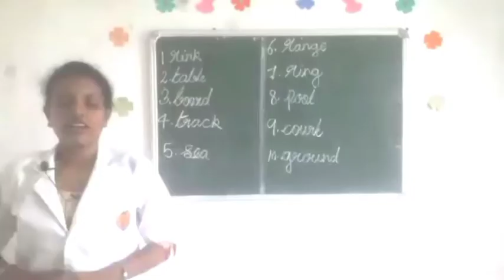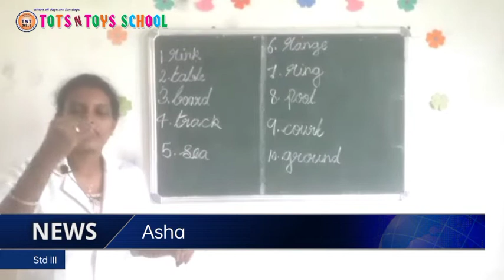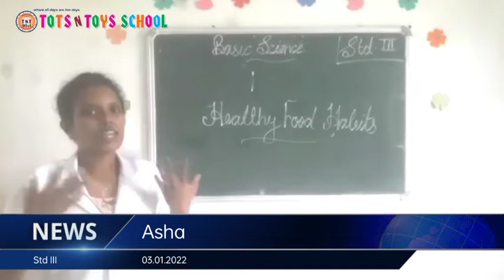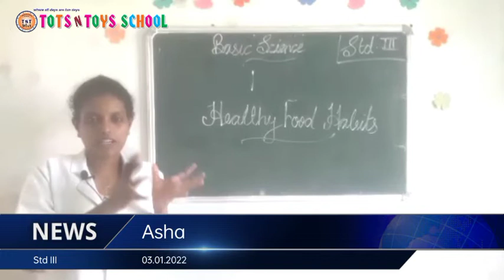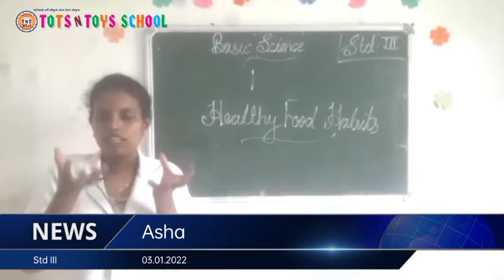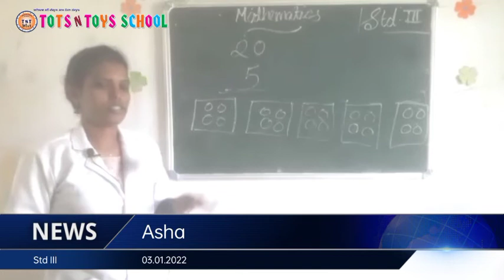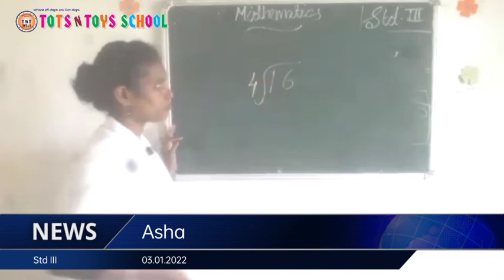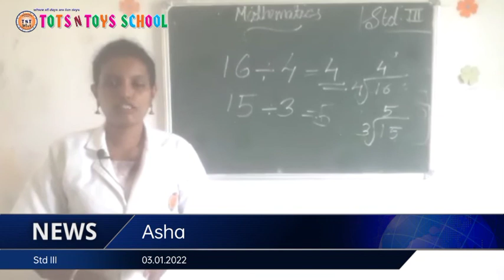TOTS N TOYS SCHOOL 03.01.2022(4)